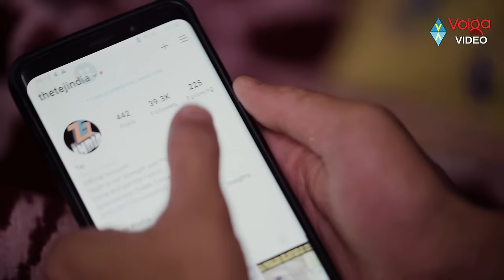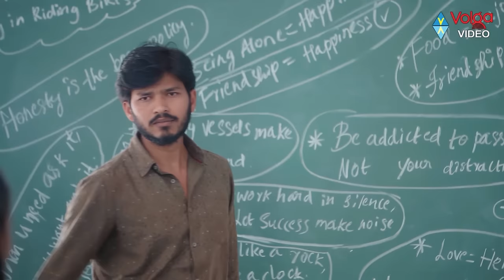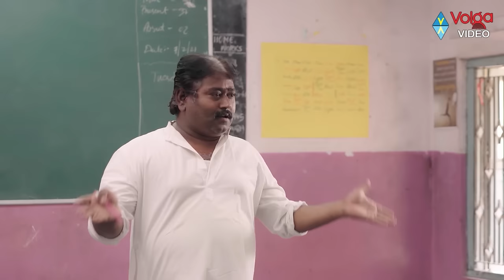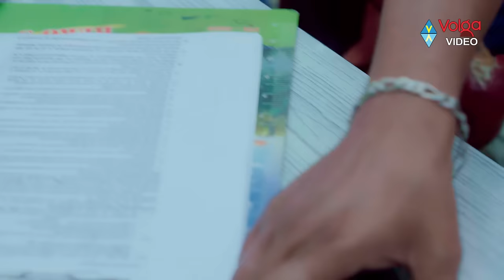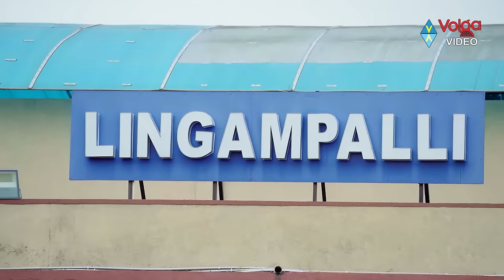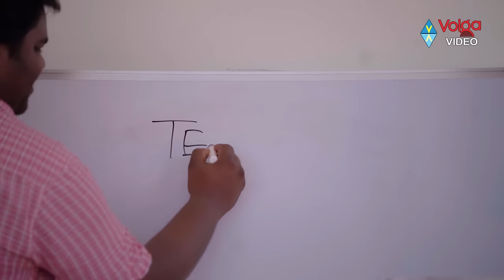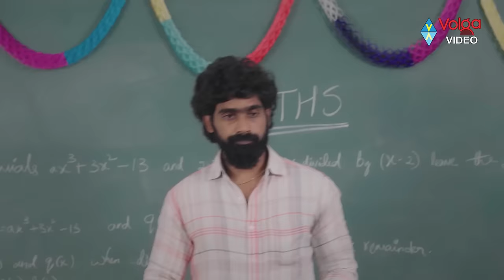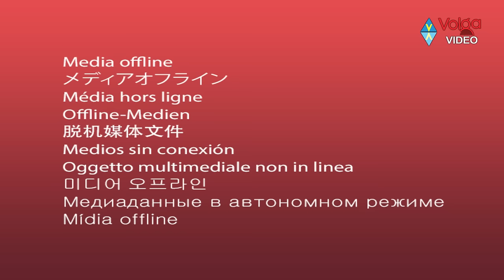Back Benchers School Life | Full Movie | Dora Sai Teja | Varsha Dsouza | Tej India | Telugu Movies